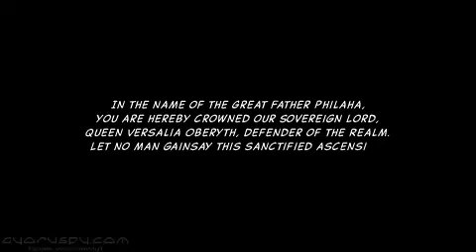Tactics Ogre: LUCT Game Script Chapter 4 The Hanging Gardens - Chamber of the Seal 2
日月堂 皇家騎士團2命運之輪（タクティクスオウガ 運命の輪 Tactics Ogre Let Us Cling Together）中日英對照全攻略